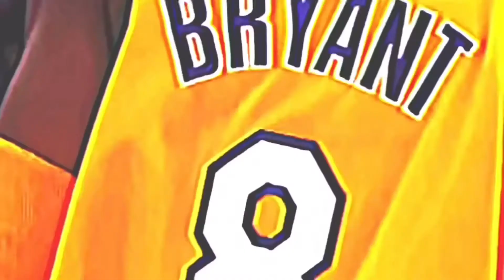Kobe Bryant mix | Bad Boy | Clean | G.O.A.T in session album #8